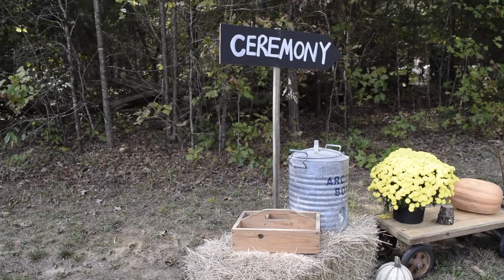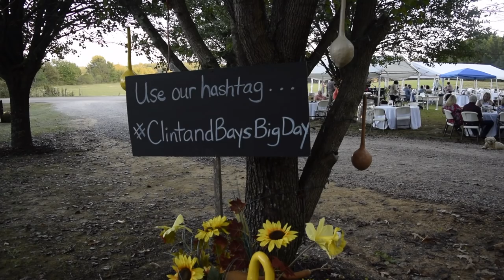Baylie + Clint Rickman Wedding Video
"Air I Breathe" Mat Kearney
Music License through Songfreedom.com